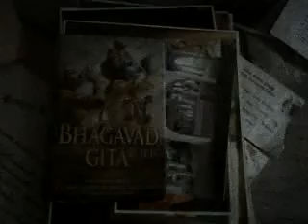Srirobin ji complaining.chest pain heart attack death causing on sudden.. complains of young ages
Now people with iron contact brick houses with machine agricultural tools motorcycle remaining -no body can learn how to happen- even Indian yogis of RK Mission - thus in their inability sri robinji complain in Indian govtt crime doing those people involved to cuase as man made frm underneath & such happening telling ok during to report Donald trump USA president suppression their crime 00007 via @YouTube all of all ages all condition in good health educated to tell heart attack chest pain complain for whole Bengal with mine when sudden abornomally death no complains ( chest pain is first symptomd Dayan attack Buuya malice as per african people to complain ho Saurabh Ganguli or D , Maradona sport persons at a time htree sisiters two brother of mine gretaer uncle s( had been killed suddenly0 Baladweep Mulluk sateberia Kamarpura Haldi Pukuri sunia Rtanpr Bajuya Bengai Anur bhurshabha Jibthya Jayarambati Goghta Kotalpur upto Jhadh gram